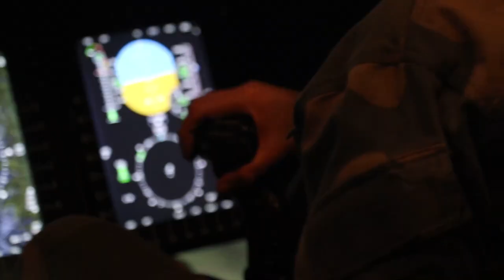B-roll of Norwegian Heimevernet youth and Soldiers training at Camp Ripley, Minnesota.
U.S. Army Partnership National Guard NOREX Norwegian Exchange
B-roll of Norwegian Heimevernet youth and Soldiers training at Camp Ripley, Minnesota. (Minnesota National Guard video by Sgt. Mahsima Alkamooneh)

Norwegian Exchange B-roll
LITTLE FALLS, MN, UNITED STATES
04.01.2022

Film Credits: Video by Sgt. Mahsima Alkamooneh